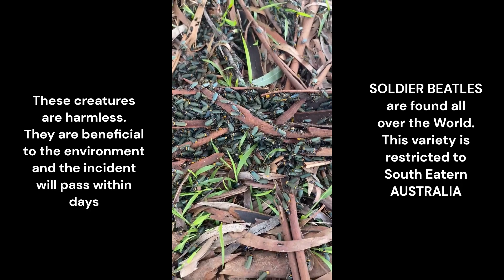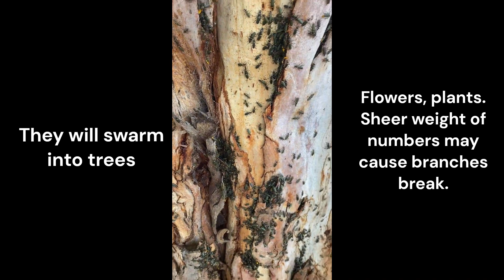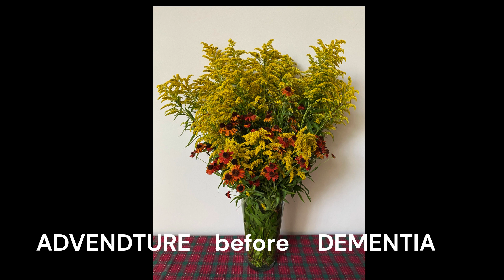Don't kill the Soldiers (Soldier Beatles that is).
Normally this channel shares our ADVENTURES before DEMENTIA primarily covering travel, flowers & gardens but when your home is invaded by a swarm of Soldier Beatles it is an event worthy of recording and sharing.